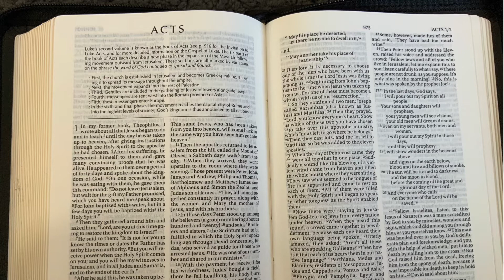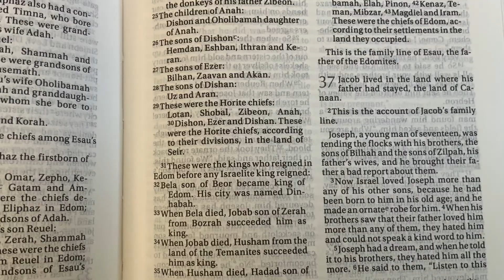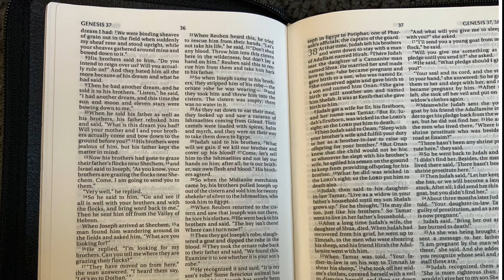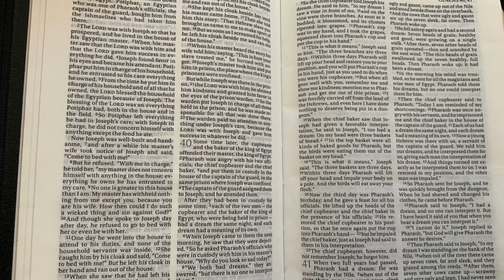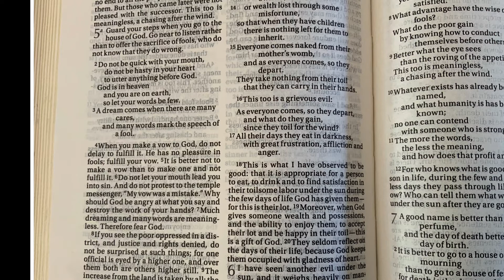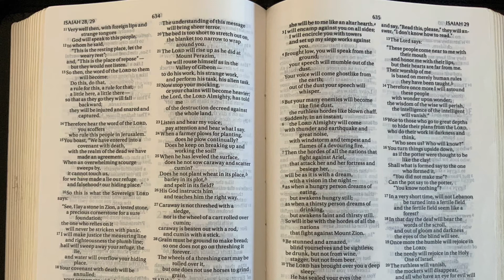INTERPRETING SPIRITUAL DREAMS BY PASTOR BENNY HINN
If you are not a partner of Pastor Benny Hinn...
You can visit and sow a seed for the work of the Lord Jesus Christ